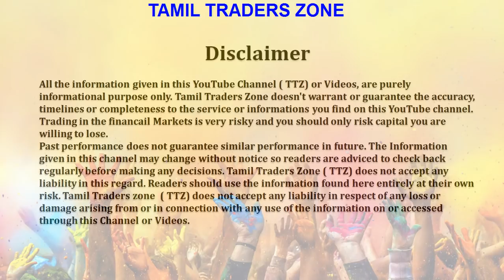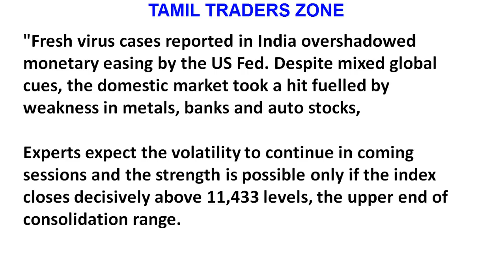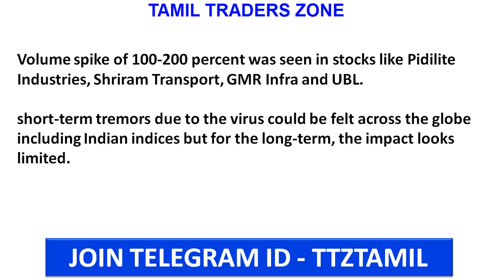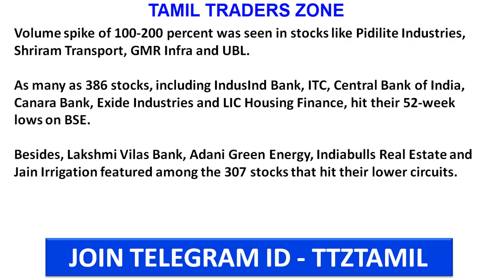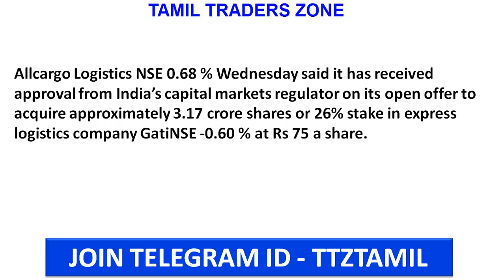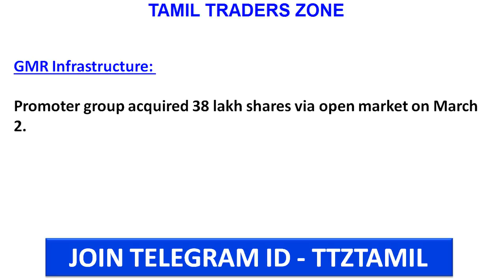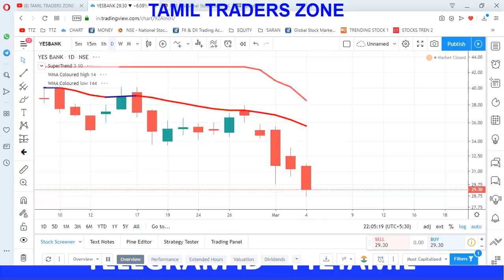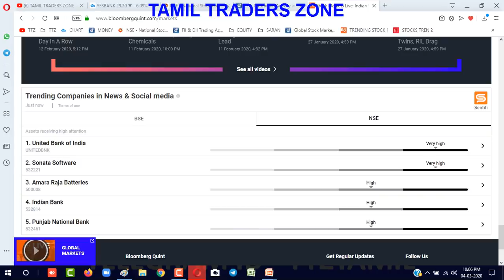Cabinet approves 72 changes | Yes Bank 52 Week Low | பங்கு சந்தை எப்படி இருக்கும் |TTZ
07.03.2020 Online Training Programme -